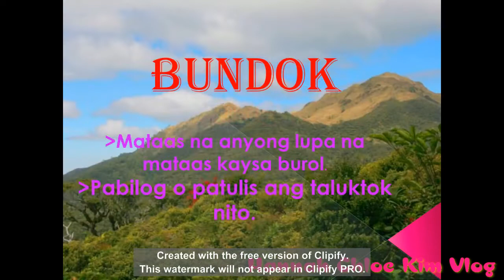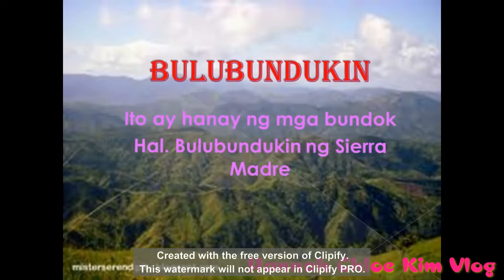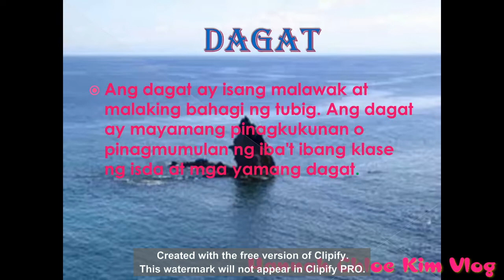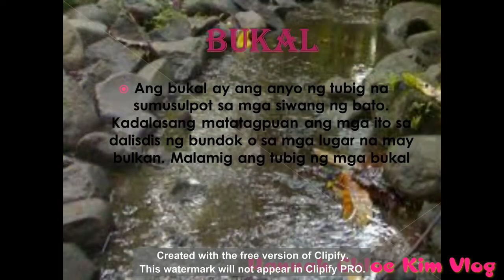ANYONG LUPA AT ANYONG TUBIG HEKASI / AP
Anyong  Lupa at aAnyong Tubig